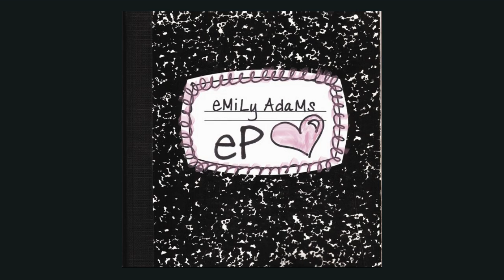Insecurities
They’re always with me - everywhere I go
In everything I do - with everyone I know
They steal my confidence and fill my head with doubt
They tie up my stomach and turn it in-side out

Was it something that I did?
Was it something that I said?
Is it real what I perceive?
Or is it only in my head?
Won’t you help me put my mind at ease?
Won’t you help me put an end to this disease?
Won’t you help me find a cure for these insecurities?

They’re always testing just how much I can take
They whisper while I’m sleeping and scream when I’m awake
They’re there to haunt me every time I turn around
They love to taunt me and kick me when I’m down

I wonder what they’re thinking whenever I’m not there
I wonder what they’re saying
I wish I didn’t care